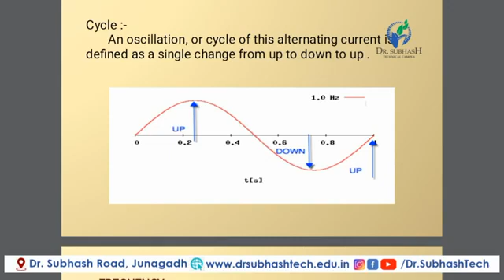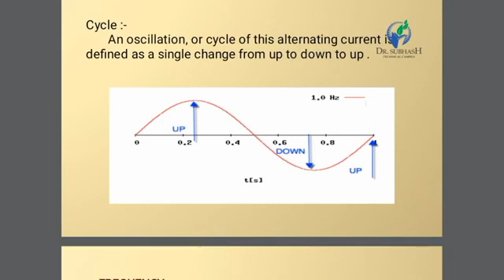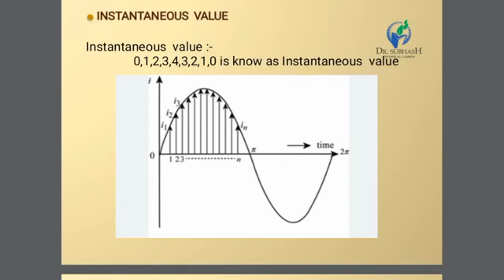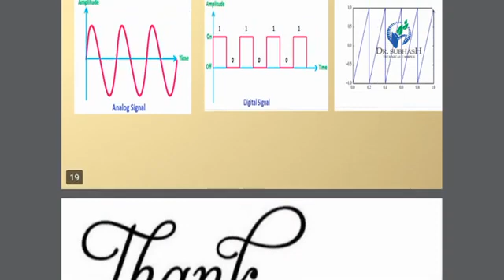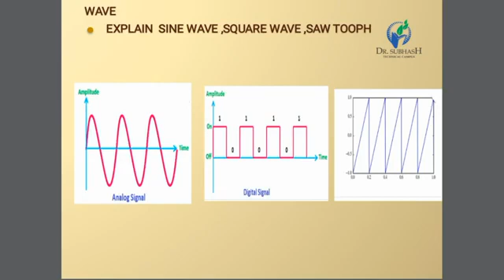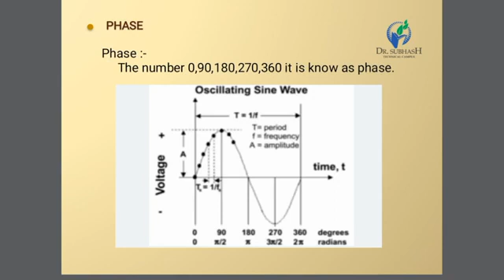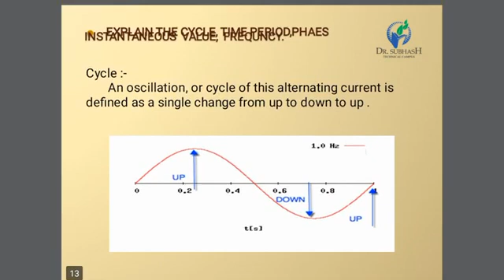BE- lect 3.1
BE 3.1